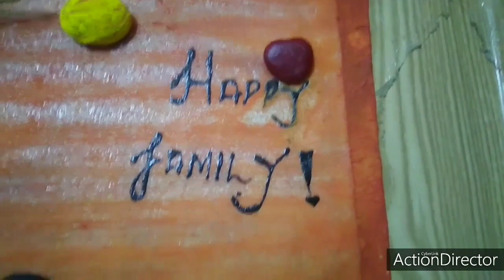Stone Craft on Canvas || Fk Arts & Craft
Hey everyone! In today's video I am showing you Stone / Pebble Craft with Italian dough. Hope you'll find this video helpful